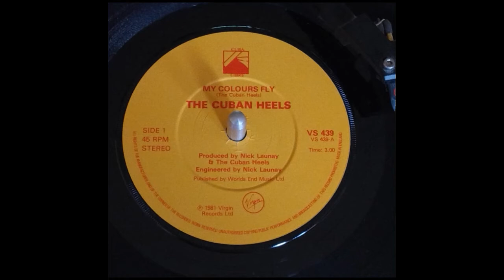The Cuban Heels - My Colours Fly (better audio)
1981 single from a great band originally from Greenock in the west of Scotland.
Couldn't find this anywhere on the internet.